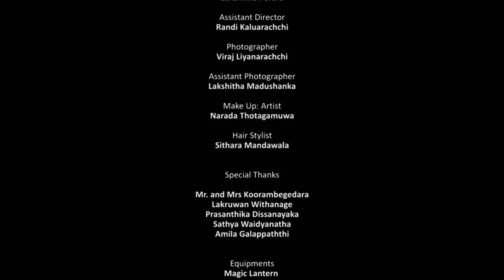Garden Of Eden By Sumudu Malalagama